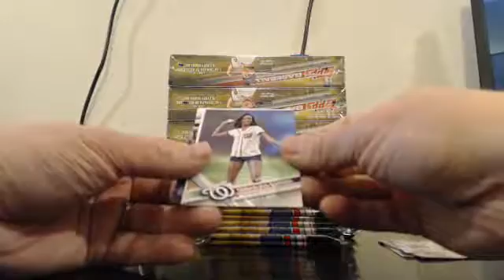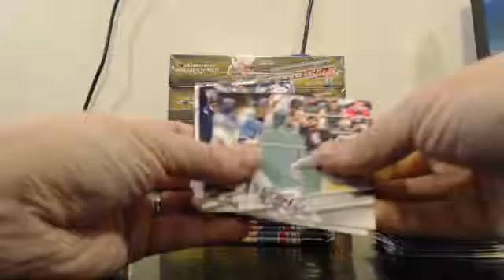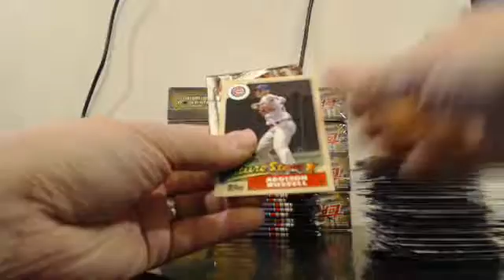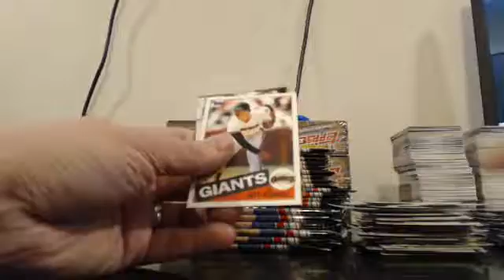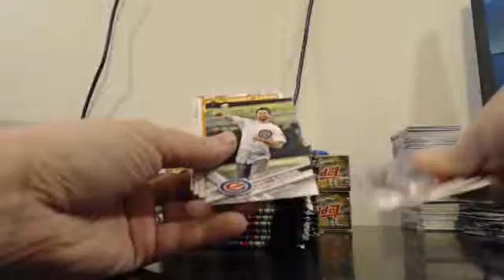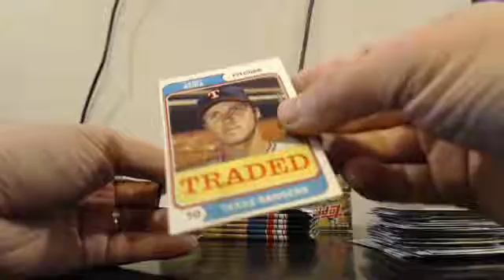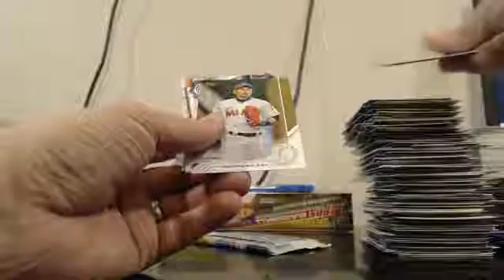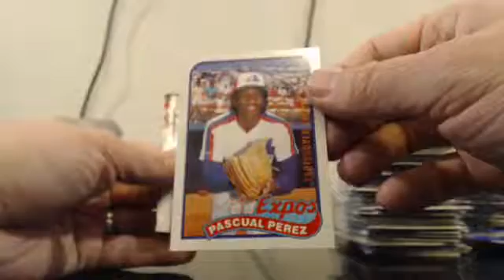2017 Topps Series One Baseball 6 Box Team Break EBAY Guzman_15 2-19-17 Break #1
2017 Topps Series One Baseball 6 Box Team Break EBAY Guzman_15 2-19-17 Break #1 - Captured Live on Ustream